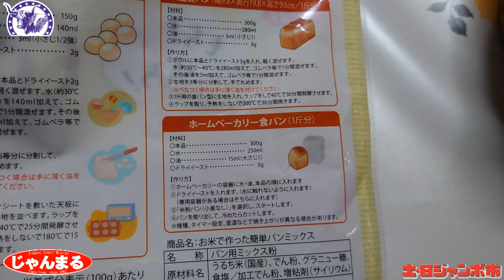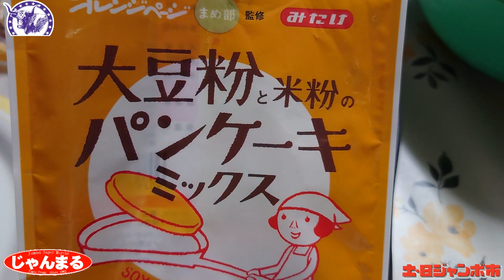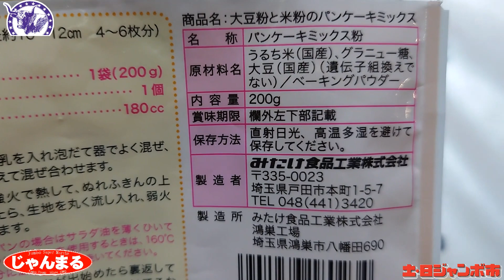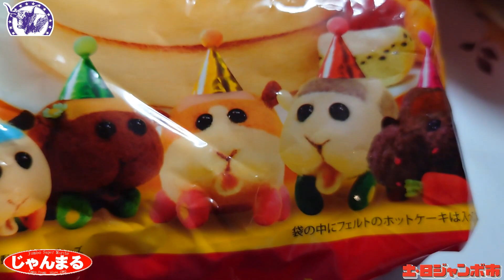米粉製品の試作と試食をしてみた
これからの時代は米粉を使う時代?
小麦の単価が大幅に上がってしまったのと
米の消費量を増やして・・という事で・・
テストしてみました。

果たして?